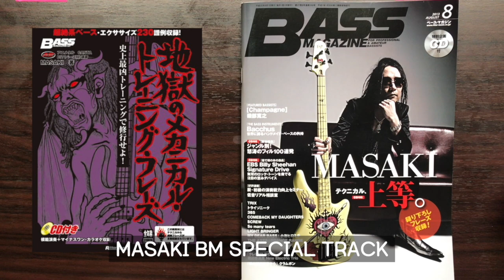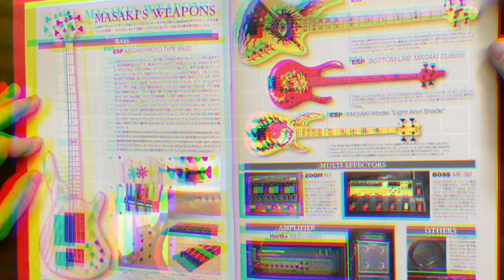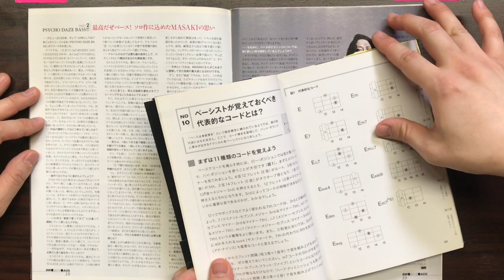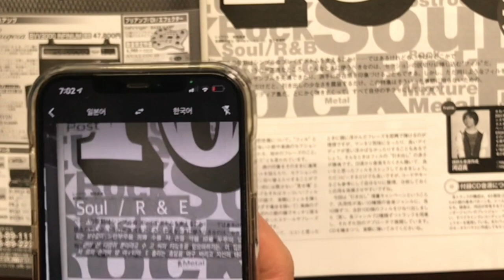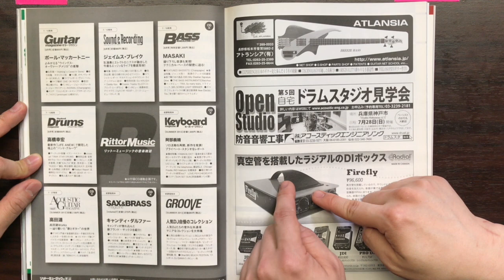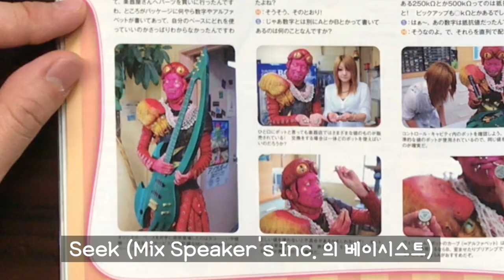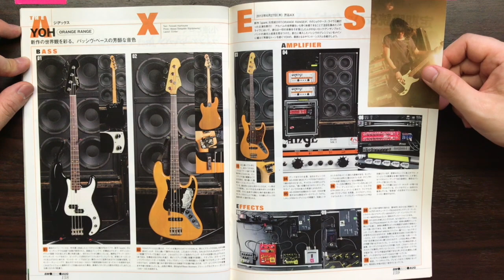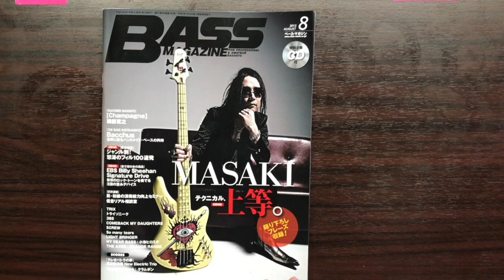#5 베이스 매거진 2013년 8월호 - 초절기교 대마왕! 지옥의 베이스 마사키!